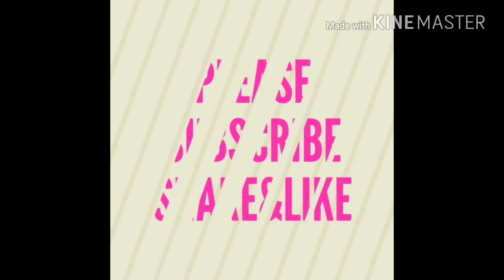MAKEUP TUTORIAL |BIRTHDAY MAKEUP|EASY GLAM Queen_Patience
Hi Dolls & Queens👑👑💖 Welcome back ladies, thanks for coming back.

Today am doing a very easy look I did for my birthday dinner. You can rock this look with any outfit😙
Queen_Patience

●FACE
Prep+Prime Mac
Sephora primer
NYX Concelar
Fenty Beauty
Kiss Powder
ANASTASIA Beverly hills
C&C CONCELAR BY KISS
L.A girl PRO
By kiss stick foundation
Revolution setting spray
Sleek Makeup
Kiss Foundation powder

●EYES
J.Cat Beauty Hollywood
ANASTASIA Beverly hills

●EYEBROW
Wet&Wild Brown pencil
C&C Concelar

●LIP
Wet&Wild Black pencil

●BRUSHES
Flat brush
Eyebrow brush
Buff brush
Foundation bush
Fan brush